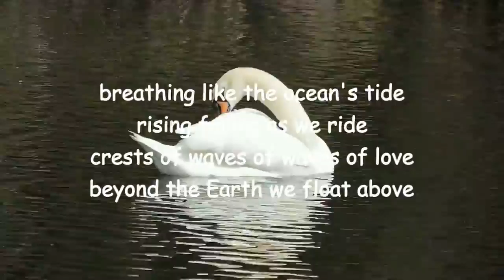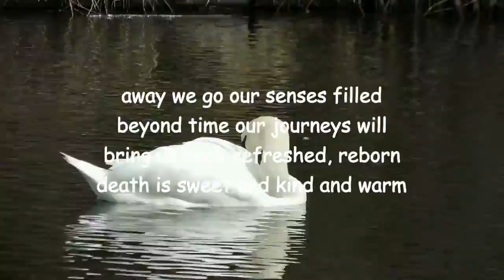sweet death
Newly reworked version of 2008 poem by Lawrence Hearn, modern master of mystic verse at BCPOETRY.CA